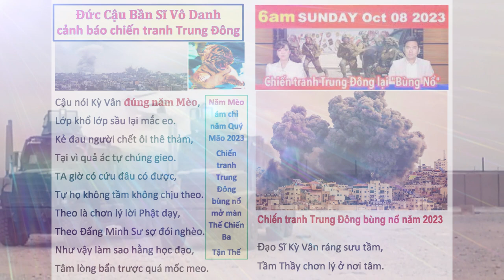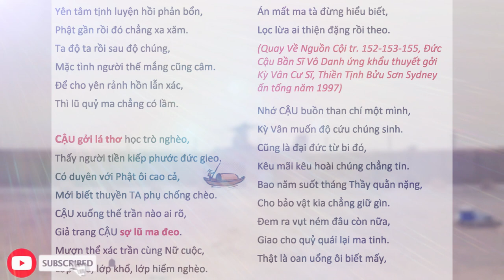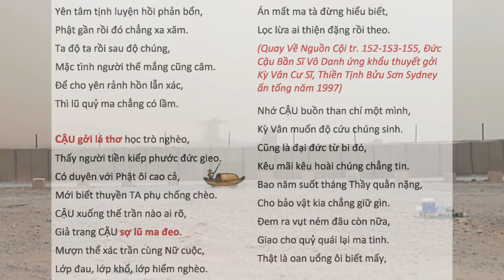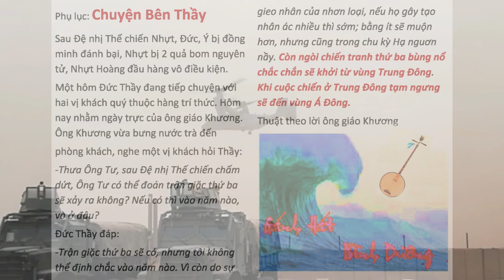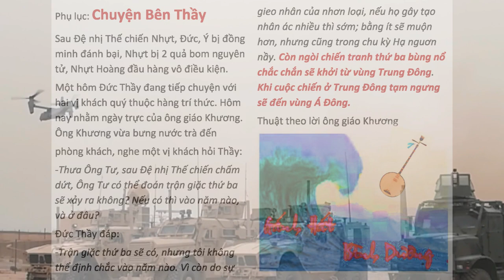Lời Tiên tri CẢNH BÁO CHIẾN TRANH TRUNG ĐÔNG của Thầy Bần Sĩ Vô Danh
Lời Tiên tri CẢNH BÁO CHIẾN TRANH TRUNG ĐÔNG của Thầy Bần Sĩ Vô Danh world worldwar3 war3 - do Kỳ Vân Cư Sĩ biên khảo | Hãy Nghe để Ngộ Tuệ Ngộ Tâm, cuộc đời thanh thản, tốt đẹp.